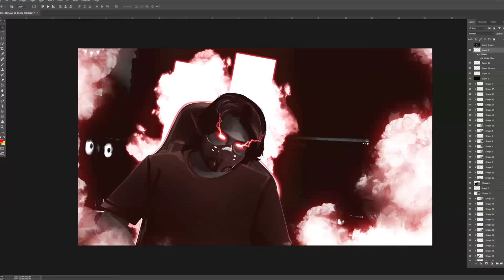UPDATE 0.72! UPDATE WORKSHOP! NEW MAP, EMOTE SPECIAL! - Stumble Guys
Gunakan Code AWVEXEL di Toko/Shop ! terimakasih !
FIND ME
Join Server Discord :
Spek PC:
credits music:

Track:
NEFFEX - Ruthless

Chill / シンプルな曲です。